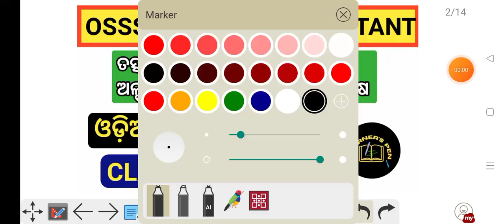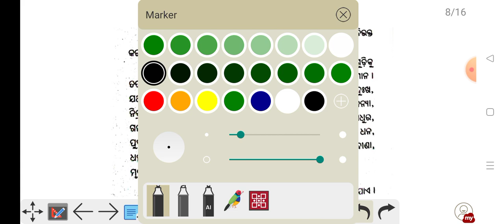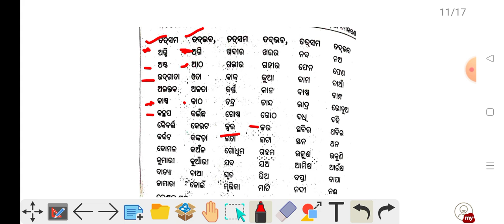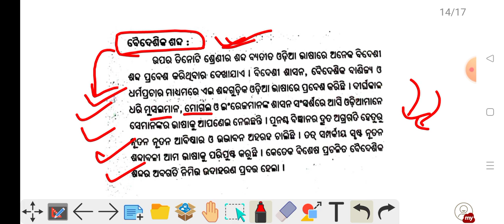Odia Byakarana l Sabdara Prakara Bheda l Saghosa, Aghosa, Tatsama, Tadbhaba, Alpaprana, Mahaprana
Odia Byakarana l Sabdara Prakara Bheda l Saghosa, Aghosa, Tatsama, Tadbhaba, Alpaprana, Mahaprana, Desaja, Baidesika Sabda

Welcome to Learner's Pen Youtube Channel

Basic odisha gk
Odisha gk for all exam
Osssc gk questions
osssc gk questions
OSSSC ODIA GRAMMAR QUESTIONS
ossscbyakarana
sabdaraprakarabheda
tatsama sabda
tadbhaba sabda
desaja sabda
baidesika sabda
alpaprana
maha prana
saghosa
aghosa